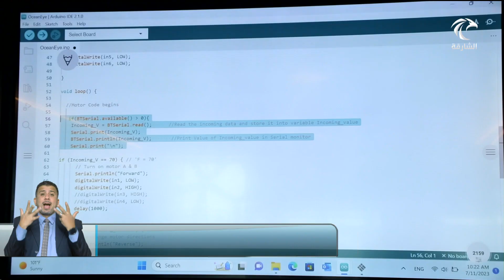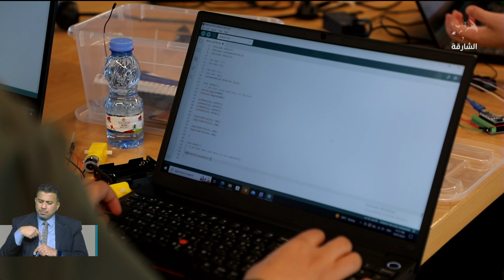أخبار الدار | مجمع الشارقة للبحوث يستقطب الطلبة بعدد من المواضيع التي تعرفهم على الإستدامة